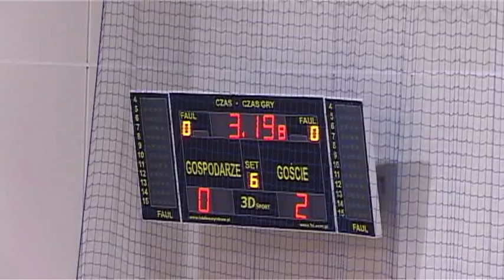STREET FOOTBALL Tarnów / ZPR Bochnia